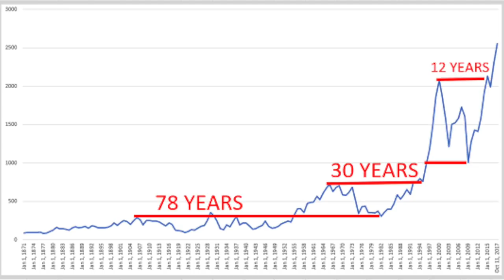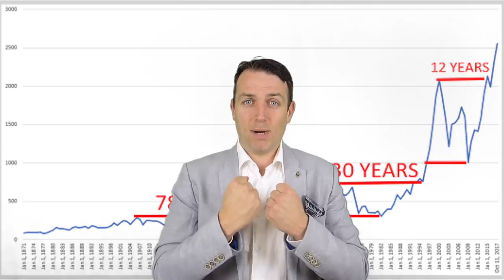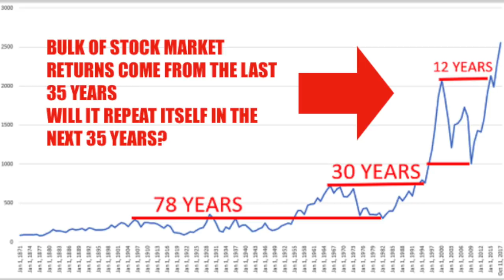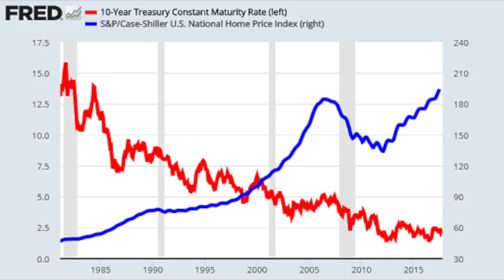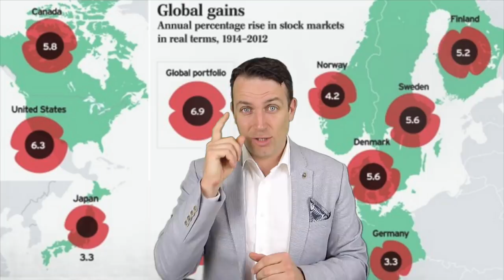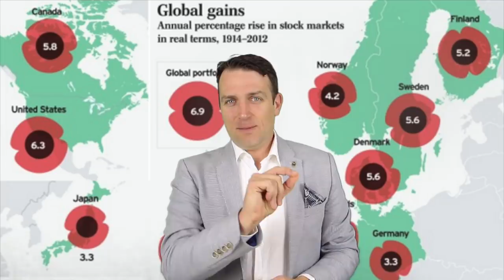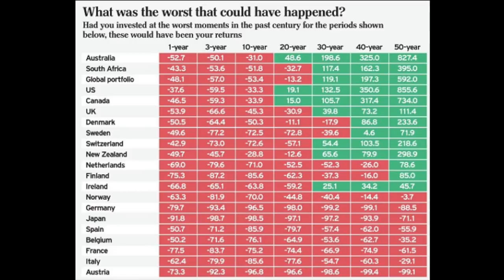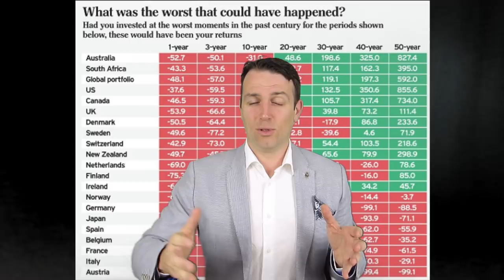YOU SHOULD KNOW THIS WHEN INVESTING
I am also a book author:
Modern Value Investing book:

Everybody thinks the stock market will always return somewhere between 8% and 10% and that is why we should all invest in stocks. Even better than stocks should be index funds. By using the same data that leads to the above fallacy I show how stock returns are far from granted and the likelihood that the past 35 years repeat themselves is practically zero, thus the promised 10% are the biggest lie in investing. The best what we can expect from the S&P 500 in the next 3 decades is 4% per year.